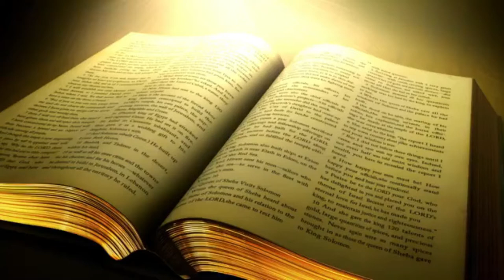Free Copyright videos l Royalty free videos l Not Copyright Videos l Book lighting